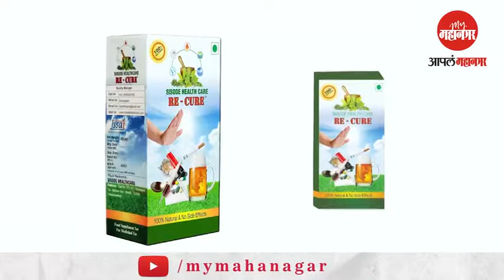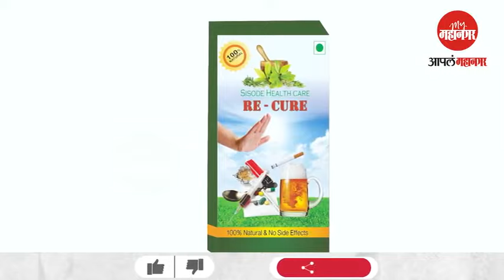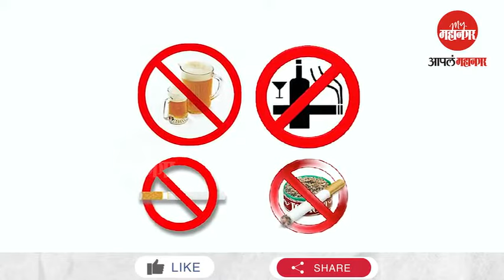डॅा.राजन पाटील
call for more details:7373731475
sisode healthcare; nashik